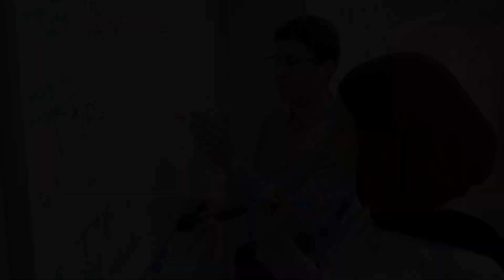Campaign for USask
USask is embarking on the biggest fundraising campaign in Saskatchewan’s history. Through your generosity, we will raise $500 million to support key priorities at USask. Please give to Be What the World Needs – the Campaign for USask. give.usask.ca